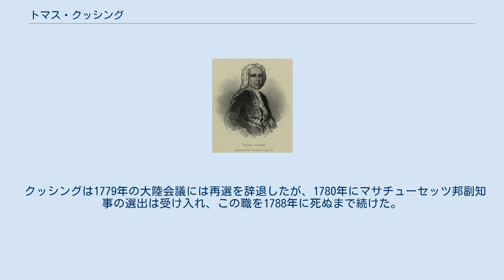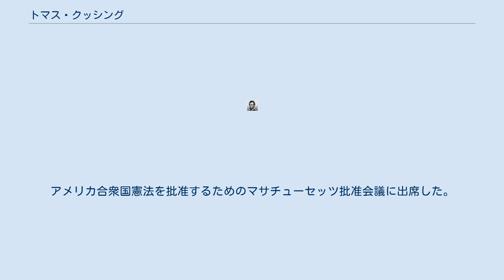トマス・クッシング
トマス・クッシング3世（英語: Thomas Cushing III、1725年3月24日-1788年2月28日）は、アメリカ合衆国マサチューセッツ州ボストン出身の弁護士、政治家である。
1774年から1776年までマサチューセッツ湾直轄植民地の代表として大陸会議代議員となり、1780年から1788年までマサチューセッツ邦の初代副知事を務めた。
ジョン・ハンコックが辞任して、ジェイムズ・ボーディンが知事に就任するまでの間の1785年には知事代行を務めた。
 ボストンの繁栄する指導的商人の家に生まれた（クッシング家は元々イングランドのノーフォーク・カウンティ から1638年にマサチューセッツのヒンガムに移民してきていた）。
父は名前が同じトマス・クッシング（1694年-1746年）であり、オールドサウスチャーチの指導的教会員だった。
父のトマスはタウンミーティングの議長を度々務め、1742年にピーター・ファニエルからファニエル・ホールの寄贈を受け取り、1731年から1747年にはマサチューセッツ湾植民地議会の議員を務めた。
母のメアリー・ブロムフィールド・クッシング（1689年-1746年）もやはり著名な家庭の生まれだった。
クッシングは1725年3月24日にボストンで生まれ、4人兄弟の総領だった。
 クッシングはボストン・ラテン・スクールで初等教育を受け、その後ハーバード大学に進んで1744年に卒業した。
法律を学び、法廷弁護士として認められた。
1747年10月1日、デボラ・フレッチャー（1727年頃-1790年）と結婚した。
サミュエル・アダムズの同僚として父の会計事務所で短期間務めた後、ボストンで法律実務を開業した。
 クッシングは1766年5月に植民地議会の議員に選出され、それから間もなくその議長になった。
議会は始めにジェイムズ・オーティスを選んだがフランシス・バーナード総督がこの人選を拒否し、ホイッグ党とトーリー党の妥協候補者としてクッシングが指名された。
クッシングは植民地議会がその使命を終える1774年までこの職を務めた。
 クッシングは長い間、革命とその後のアメリカ独立に反対したままだった。
1772年、「通信委員会」の委員に指名されたが就任を断った。
それでも1774年の第一次大陸会議と1775年の第二次大陸会議には植民地代表の一人に選ばれた。
革命を支持していなかったにも拘らず、その名声のために1775年4月には逮捕を命ぜられ、イングランドに送還されて反逆罪で裁かれるところだった。
幸いなことにトマス・ゲイジ総督の手には落ちなかった。
その年の夏、マサチューセッツが革命政府を作ったとき、クッシングは評議会員に選ばれた。
 1776年になってもクッシングの独立への反対が続いた。
そのために1月19日に大陸会議の次の会期に代議員が選ばれた時、1票も得票できなかった。
エルブリッジ・ゲリーがクッシングに代わって代議員になった。
クッシングは最後は革命を支持するようになり、大陸軍においてマサチューセッツの兵站総監を務めた。
 クッシングは1779年の大陸会議には再選を辞退したが、1780年にマサチューセッツ邦副知事の選出は受け入れ、この職を1788年に死ぬまで続けた。
アメリカ合衆国憲法を批准するためのマサチューセッツ批准会議に出席した。
クッシングは1788年2月28日に死に、ボストンのグラナリー墓地に埋葬されている。